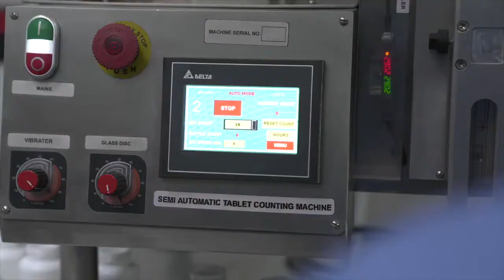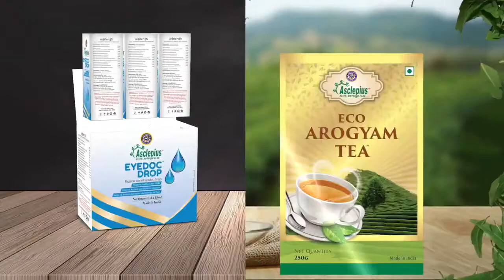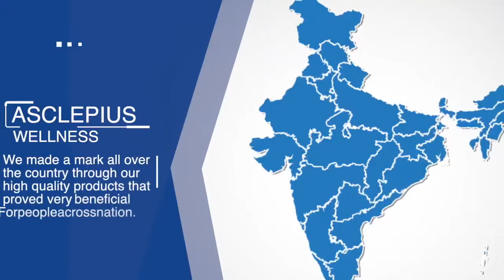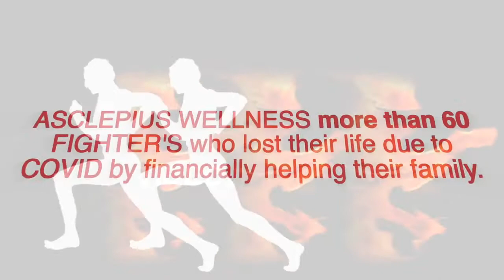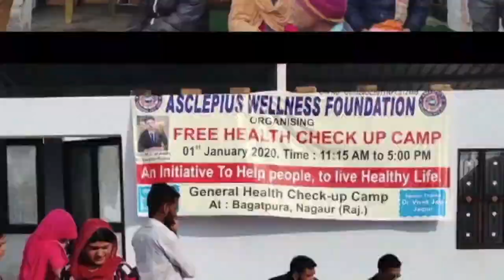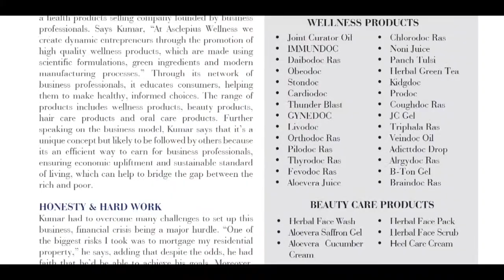Asclepius Wellness Pvt Ltd Documentary । AWPL 7th Anniversary । Asclepius Wellness Anniversary720p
We are a Ayurveda, Herbal Products Selling company founded by business professionals. At Asclepius Wellness we create dynamic entrepreneurs through the promotion of high quality Beauty Care products.We are a Beauty Care Products Selling company founded by business professionals.